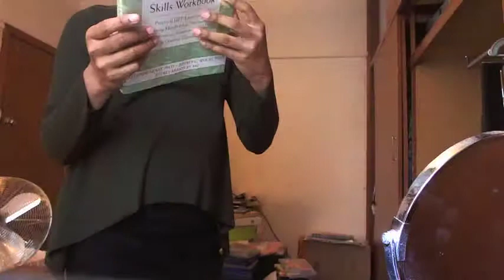going to see counsellor at job agency, 16 august 2018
my video views:
thursday 16 august 2018 at 5.36 pm: 1 view